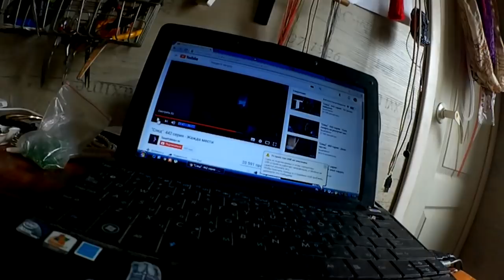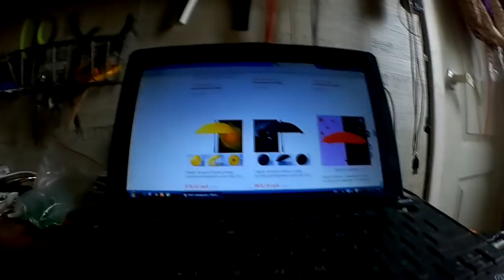НОВЫЕ ШАРФИКИ В ПРОДАЖЕ💍🎀ДОЖДИ И ХОЛОД.КРЫМ, НУ ТЫ ЧЕГО?🙄